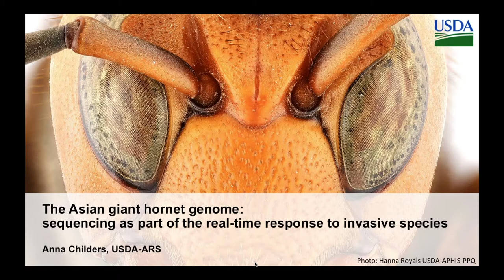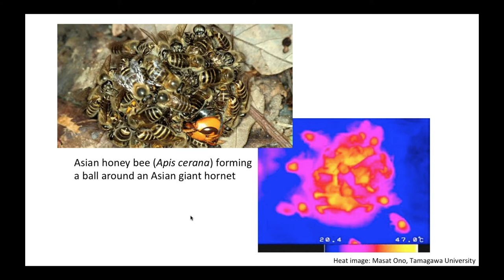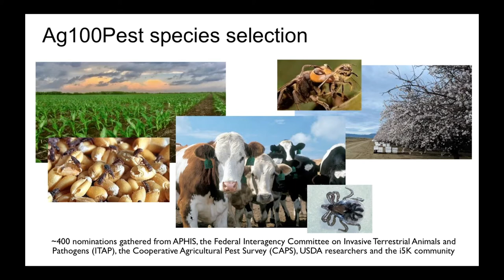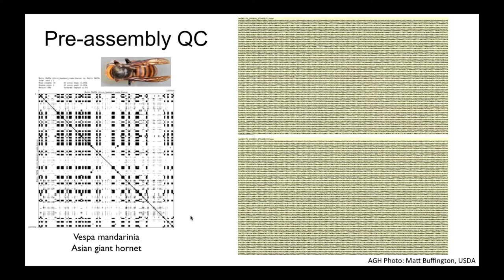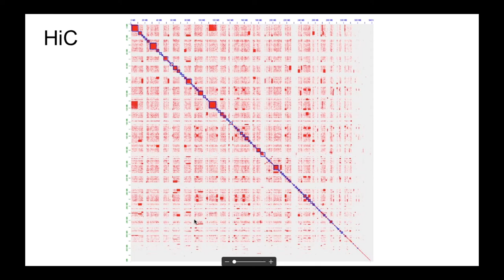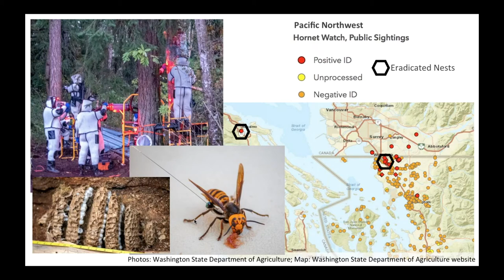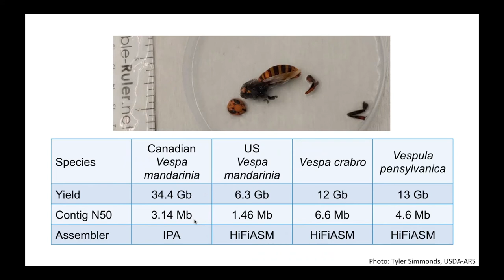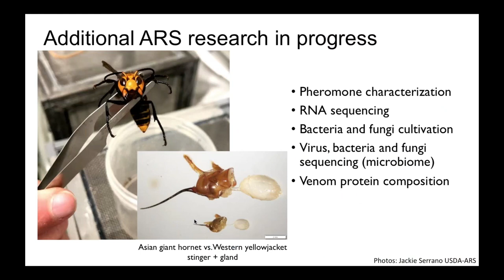The Asian Giant Hornet Genome: Sequencing as Part of the Real-Time Response to Invasive Species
In this PAGBioDay 2021 presentation, Anna Childers of the USDA-ARS Ag100Pest Initiative uses PacBio HiFi sequencing to generate genome assemblies of different populations of Asian giant hornet to determine the source population of the North American infestation, determine if any future individuals are linked to that original infestation, and assist control efforts.